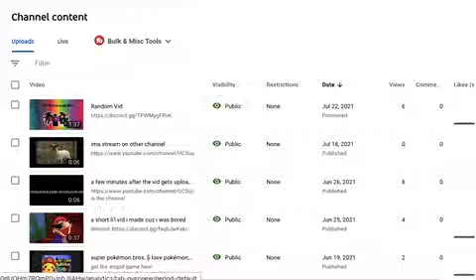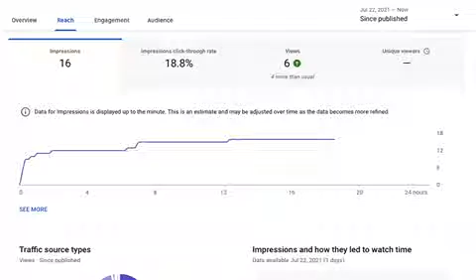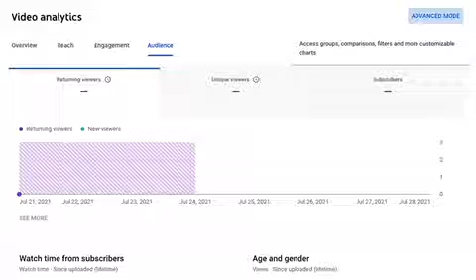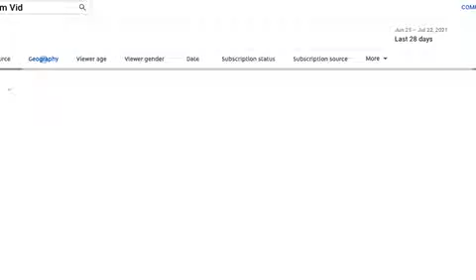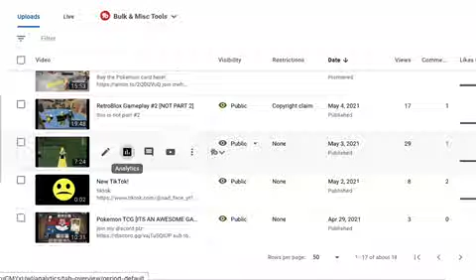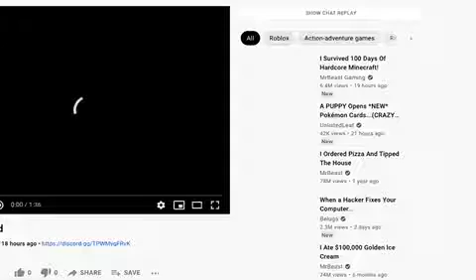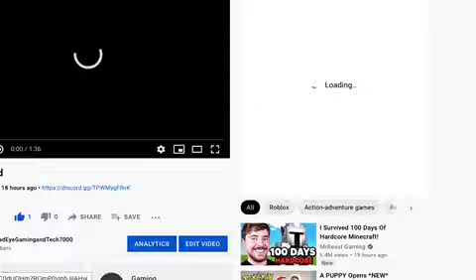random analytics vid